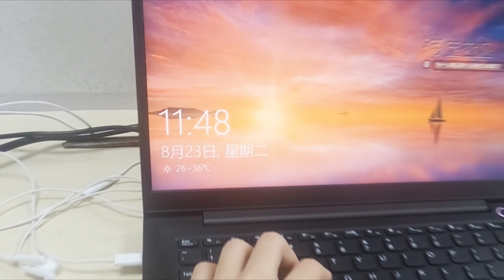eSUN PLA+ 2022｜How to 3D printing SpongeBob sponge holder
Searching for the latest 3D printing materials?
Looking for the most fashionable color of filaments?
Or just wanna catching up on the nearest news about eSUN?
Don't hesitate to join us. Thank you so much for all your support! ❤️